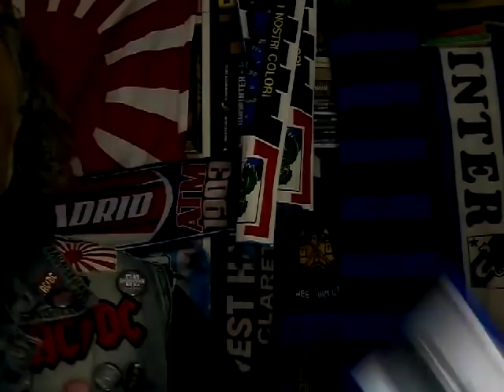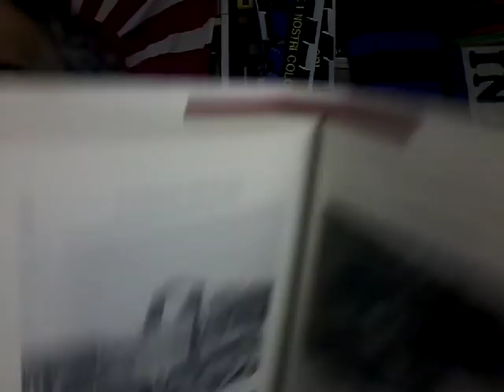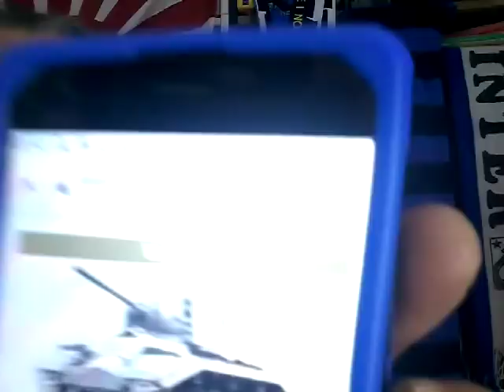Vickers A38 Valiant....il peggior carro armato di tutti i tempi o solo un mucchio di merda???????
avete presente un enorme sacco di merda fresca e fumante da 25 tonnellate???
No???
bene... guardatevi questo video e ne avrete un'idea...

Ps, ho avuto dei problemi tecnici girando questo video...scusatemi.